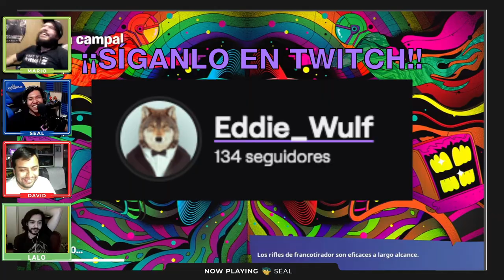¡Jason Momoa Nos Lleva a la Victoria! | 14 | Fortnite Battle Royale ft Eddie Wulf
En este capítulo de Xenomenoide, nos volvemos a encontrar con el ahora controversial Fortnite, esta vez guiados por un experto, Jason Momoa, será que ¿Por fin tendremos la victoria que llevamos anhelando por meses?

Seal: vinsel_castro
David: dc.alley
Mario: mariiokennedy
Javi: javierdernt

Xenomenoide

Xenomenoide